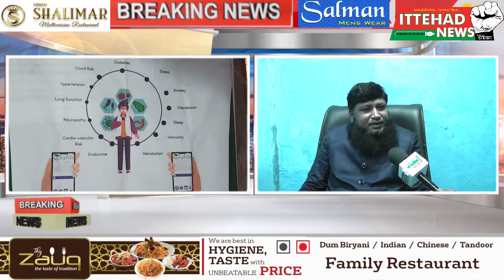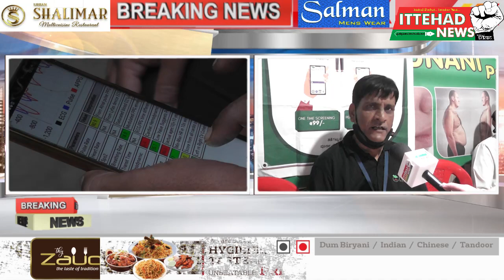ITTEHAD NEWS || BELGAUM ||- AHAM KHABARON PAR EK NAZAR(DATE -28/03/2021)